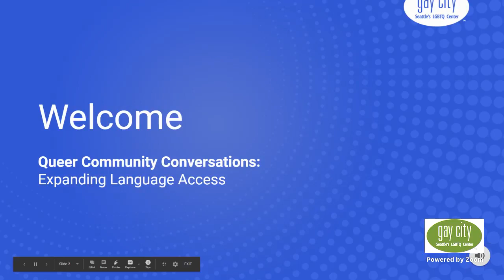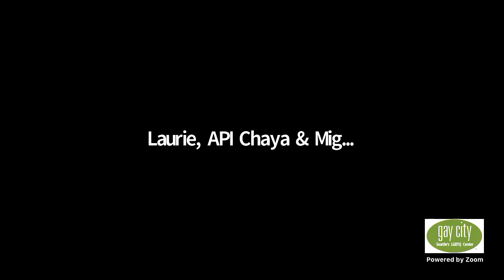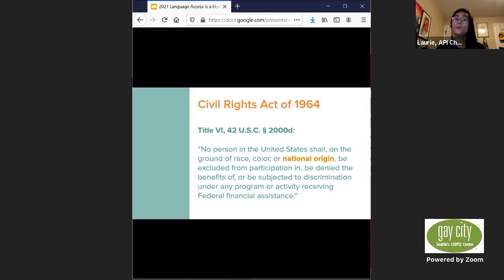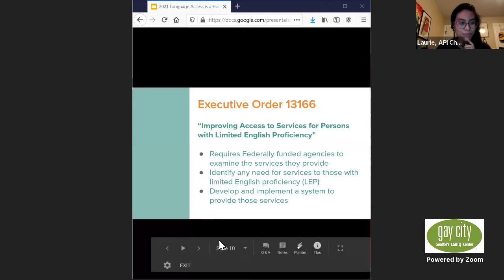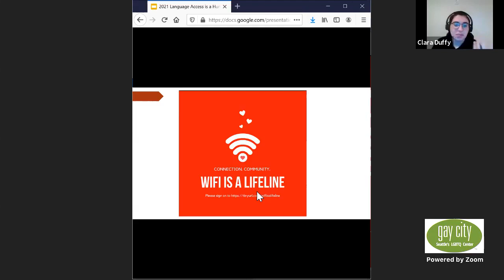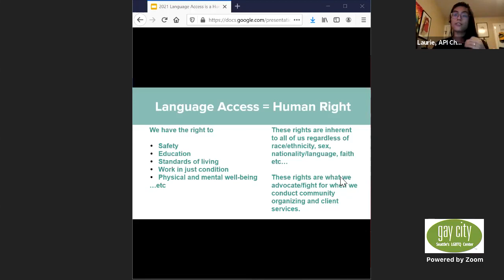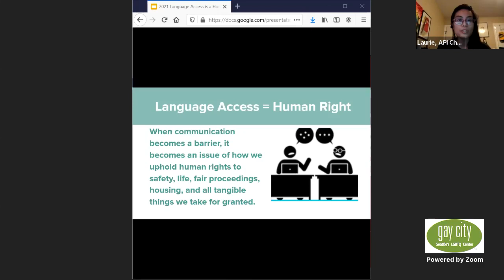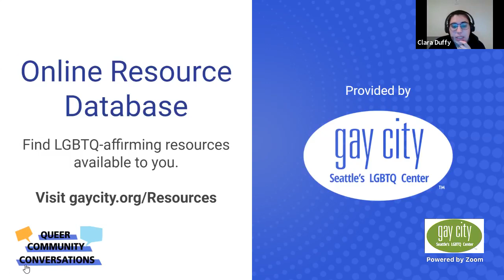Queer Community Conversations: Language Access & Justice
Everyone has the right to safety, education, food, and shelter. Communication of those needs and being able to access resources to get needs met is a crucial step for migrants, immigrants, and survivors of violence.

This segment will walk as through what language access means, why it is a basic human right, and what our community can do to support it.

This conversation also includes:
• Current rights and policies that support English as a Second Language and Deaf/Hard of Hearing communities
• Why Language Access is a Human Right
• What it means to work towards Language Justice